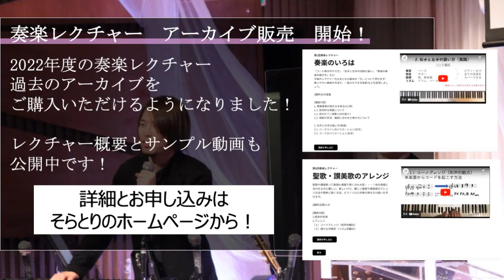【フェルトピアノ】Do It Again / Elevation Worship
🕊Sora Tori / そらとり とは… キリスト教会で古くから歌われて続けている聖歌や讃美歌、そして、現代の教会で新たに生まれたワーシップソングなど、世代や国を超えた様々な教会音楽をBGMにアレンジして配信しているチャンネルです。 クリスチャンの方のみならず、色々な方に聴いていただけると嬉しいです！

💿 Sora Tori第２弾CD、各種グッズ好評発売中です！生活の彩りやプレゼントに！

そらとりの活動を具体的な形で応援いただくことができます。 サポーターズの説明と参加はこちらから！

②クラシックBGM第2弾の制作中！

③CD発売のお知らせ 2022年11月12日（土）に第二弾CD「ピアノで聴くやすらぎの讃美歌 vol.2 Relaxing Piano Hyms」が発売されました！🤗 そらとりのネットショッピングのページよりお買い求めいただけます！

✍️Sora Toriの活動がこちらから一覧いただけます。

🕊About Sora Tori
Sora Tori comes from Matthew 6:26 "Look at the birds of the air; they do not sow or reap or store away in barns, and yet your heavenly Father feeds them. Are you not much more valuable than they?" Birds of the air in Japanese is "Sora Tori" Our mission is to share worship, CCM, and many kinds of church songs to the world.

We are SoraTori from Japan. We are making Japanese Christian music BGM, but sometimes cover other countries Christian music too. Sometimes not BGM, but different types of video. Thank you so much for comments. That really give us power.

🕊Sora Tori〜 Streaming Service & Buy Music 〜💿
We distribute our music on Spotify, Apple Music, Amazon Music, and so